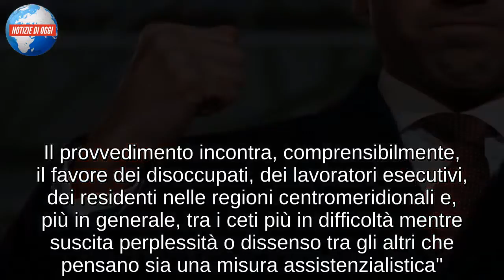Il reddito di cittadinanza spacca il paese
Il reddito di cittadinanza spacca il paese. A certificarlo è l'ultimo sondaggio dell'Istituto Ipsos Italia, diretto da Nando Pagnoncelli, diffuso dal Corriere della Sera. Stando ai dati raccolti l'elettorato appare diviso sulla misura più discussa della manovra:

"Prevalgono, sia pure di poco, i contrari (46%) sui favorevoli (44%). Il consenso prevale tra i pentastellati (69%, ma uno su quattro è contrario) e più blandamente tra i leghisti (50% a favore, 44% contro). Tra gli elettori del centrosinistra il risultato è rovesciato rispetto ai pentastellati: 68% contrari e uno su quattro favorevole. E nel centrodestra (esclusa la Lega), il 53% si dichiara contrario e il 40% favorevole. Il provvedimento incontra, comprensibilmente, il favore dei disoccupati, dei lavoratori esecutivi, dei residenti nelle regioni centromeridionali e, più in generale, tra i ceti più in difficoltà mentre suscita perplessità o dissenso tra gli altri che pensano sia una misura assistenzialistica".
Il sondaggio si concentra anche sulle altre misure principali contenute nel Def, a partire dalla riforma fiscale, che "ottiene l'approvazione del 47%, mentre il 32% è contrario, e incontra il consenso anche degli elettori dell'opposizione di centrodestra (53%), da sempre sensibili al tema".

Il provvedimento più popolare sembra invece la modifica della legge Fornero, con l'introduzione della cosiddetta«quota 100»: "55% a favore, 32% contro. L'opposizione di centrodestra è favorevole (56%) mentre quella di centro sinistra è divisa: prevalgono i no (45%) ma i sì sono al 40%". Infine la pace fiscale: "uno su due (49%) approva mentre il 41% dissente. L'opposizione di centrodestra ha orientamenti quasi identici rispetto ai leghisti".

In generale dunque, la maggioranza degli elettori gialloverdi approva le misure contenute nella legge di bilancio, sia pure con una quota di dissensi considerevole; per quanto riguarda l'opposizione invece, i sostenitori del centrodestra sostengono tre provvedimenti su quattro, mentre quelli di centrosinistra li bocciano tutti.

Di Maio: "Non daremo un solo euro a chi sta sul divano"

Un ulteriore commento sulla manovra è arrivato direttamente da Luigi Di Maio, intervistato da Maria Latella su SkyTg24: "Non darò un solo euro a una persona che vorrà stare sul divano senza fare nulla - ha spiegato il vicepremier - Con il reddito di cittadinanza facciamo un patto: vai nel centro per l'impiego, dove ti impegni per 8 ore a settimana nei lavori utili e intanto ti devi formare per un lavoro. Passi la giornata così, poi ti faccio tre proposte di lavoro. Se le rifiuti, perdi il reddito, se le accetti, perdi il reddito".

E ancora, a proposito delle critiche al Def avanzate dall'ex direttore del Corriere Ferruccio De Bortoli: "Questa manovra non la paga il popolo, ma paga il popolo. Toglie ai potenti e da' al popolo".

Al Global Forum sulla democrazia diretta a Roma Di Maio è tornato anche sulle polemiche con i funzionari e i tecnici del Mef: "I tecnici devono esse